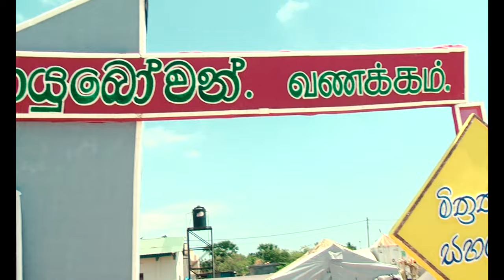Sri Lanka Scout's